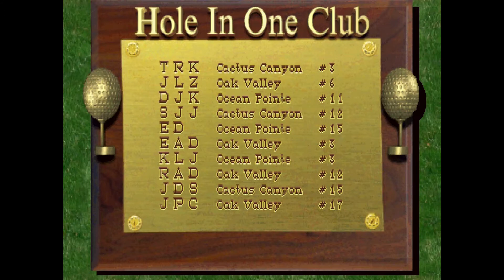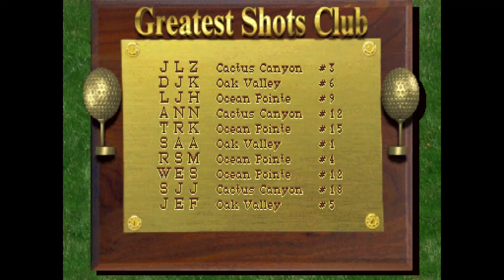20 Mins Of...Peter Jacobsen's Golden Tee 3D Golf Intro (US/Arcade)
20 minute loop of the attract mode to Peter Jacobsen's Golden Tee Golf 3D.  Released by Incredible Technologies to US arcades in 1995.